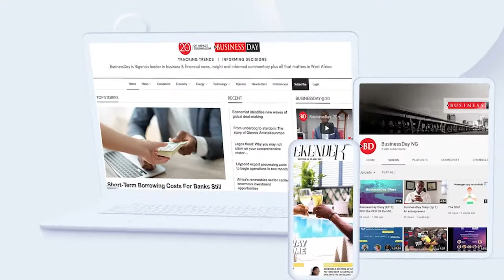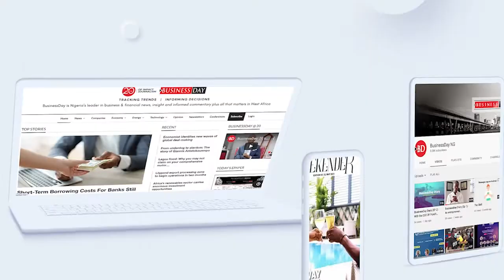BusinessDay Diary (Ep 7): With CEO of Swifta Systems and Services Limited, Ayotunde Farinu.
In this episode, Ayotunde Farinu speaks on digitization, and automation. He also calls for more investment.